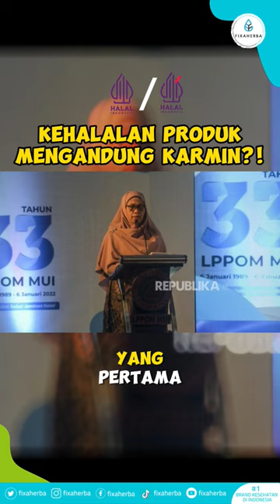KARMIN HALAL ATAU HARAM?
Kemarin-kemarin katanya lagi rame ya kalo karmin itu haram?
tapi kalian tau ga si apa itu karmin?
Karmin adalah pewarna dengan ciri khas merah pekat
biasanya karmin ditemukan hampir pada semua makanan
pewarna karmin terbuat dari serangga tepatnya cochineal kutu daun yang hidup di kaktus dan mengonsumsi kelempaban serta nutrisi makanan.
simak video penjelasan berikut ini sampai selesai ya!